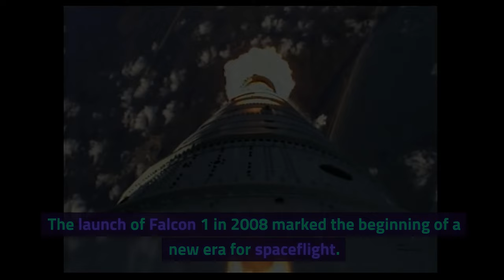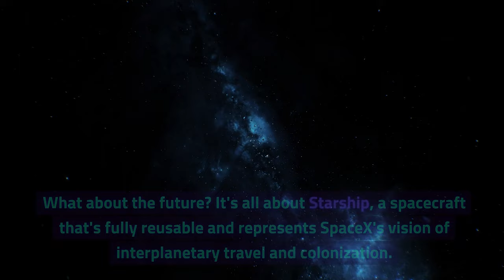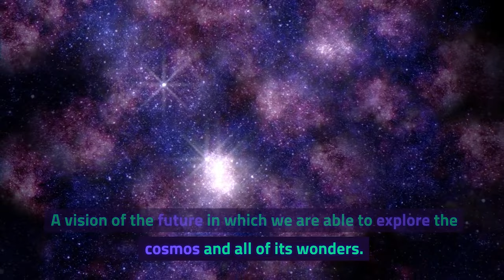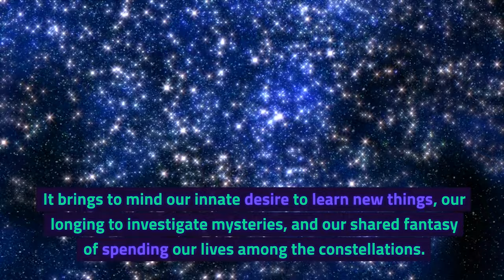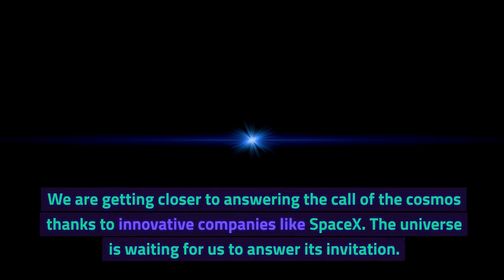Elon Musk & SpaceX | Redefining Space Exploration | Short Documentary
🚀 Welcome to another exciting episode on TECz, your go-to channel for all things science and technology! Today, we're taking a deep dive into the world of SpaceX, the groundbreaking aerospace manufacturer and space transportation company led by visionary Elon Musk. This short documentary explores how SpaceX is redefining space exploration and pushing the boundaries of what's possible. From the launch of the Falcon 1 to the latest Starship missions, we'll cover it all. 🌌